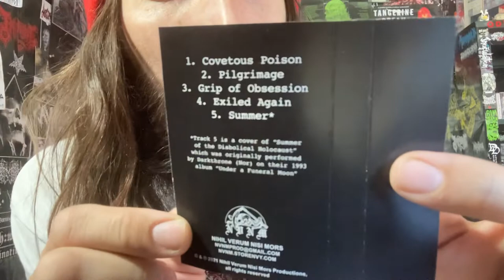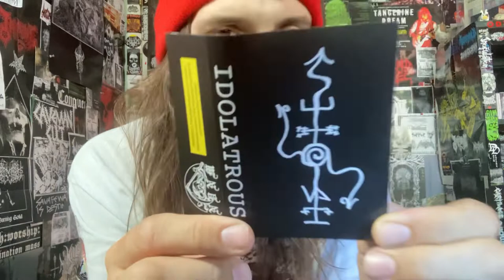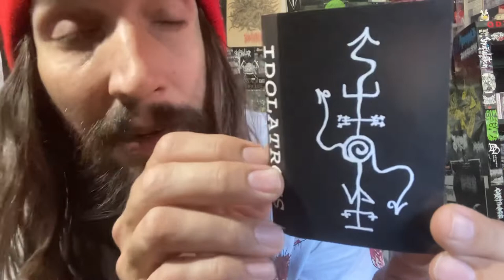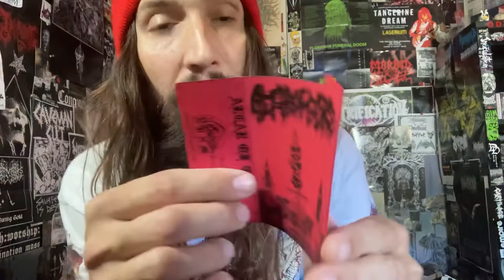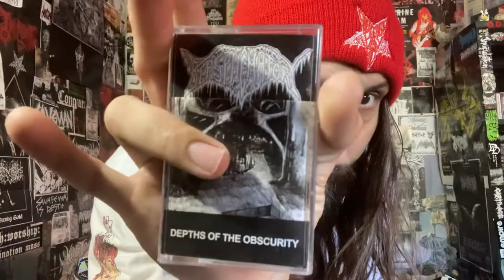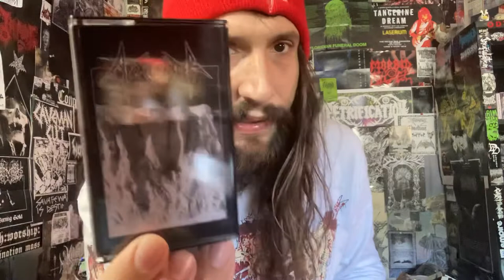Vital Vinyl Vlog: Idolatrous-S/T Demo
TWISTED, OBSCURE, AWESOME AND FAMILIAR IS HOW I WOULD DESCRIBE THIS 16 MINUTE AUDITORY BLACK METAL ATTACK FROM NEW JERSEY’s , “IDOLATROUS”!
MINIMALISTIC AND SERVICE TWISTED IF YOU DIG RAW, LO-FI BLACK METAL THAT THINKS OUTSIDE THE BOX YET ALSO HAS A STYLE OF BLACK METAL THAT IS MORE RAW, ATMOSPHERIC, FULL OF RIFFS AND SOME WEIRDNESS, I LOVE IT! VERY INTERESTING USBM FROM, “IDOLATROUS” RELEASED TO DESTROY BY , “NVNM PRODUCTIONS”!

Background Music/Buy Tape:
Idolatrous-S/T Demo